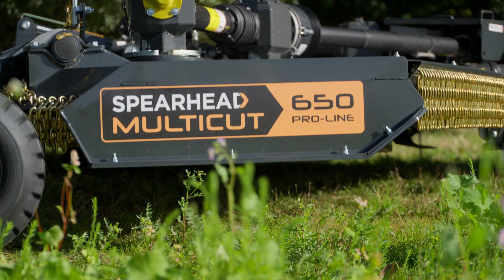SPEARHEAD MULTICUT 650 FLEXWING SLASHER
The Spearhead Stubble Management System
Improve Your Harvest Efficiency and Reduce overall business costs
The Spearhead Stubble Management System is a revolutionary new way to harvest crops. It allows you to leave longer stubble heights, improving harvest efficiency and reducing your costs.
 The unique system allows you to pick up the header to get the crop on faster, combined with a faster combine forward speed, and offers several key benefits during the harvest season:
 Mulching not subject to weather patterns:
Unlike many other machines, the Spearhead Flex Wing mower is not subject to weather patterns because it uses a unique mulching system not affected by moisture or humidity.
The system uses a series of rotating blades that shred the crop material into small pieces, which are then evenly distributed across the field. This creates a mulch layer that helps to protect the soil from erosion and compaction, even in wet or humid conditions.
 Achieve increased harvest efficiency:
Longer stubble heights help to protect the soil from erosion and compaction. This can lead to increased crop yields and reduced input costs.
 Reduce your fuel consumption:
- The Spearhead Stubble Management System can help you to reduce your  fuel consumption by up to 10%. This can save you money and help to protect the environment.
- Reduce your reliance on fertilizer:
- Longer stubble heights help to retain nutrients in the soil. This can lead to reduced fertilizer requirements and lower input costs.
 In addition, the Spearhead Stubble Management System also offers the following advantages:
 Compatible with a wide range of harvesters.
 Backed by a comprehensive warranty.
If you are looking for a better way to improve your harvest efficiency, reduce your costs and be less reliant on weather patterns, the Spearhead Stubble Management System is the perfect solution.